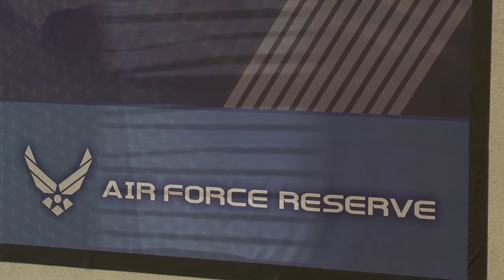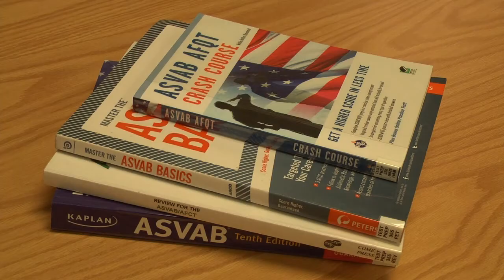Recruiter EST video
Reserve recruiters use an in-house evaluation to help match prospective recruits with Air Force Reserve jobs.